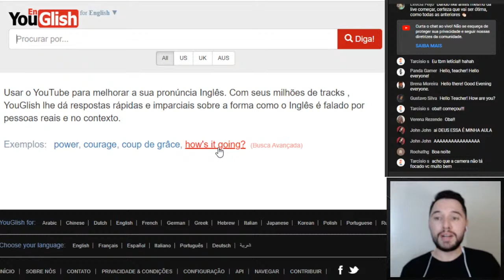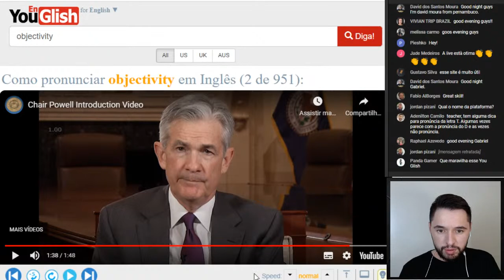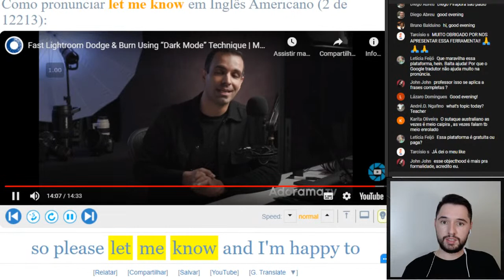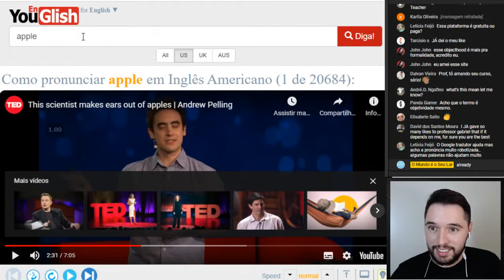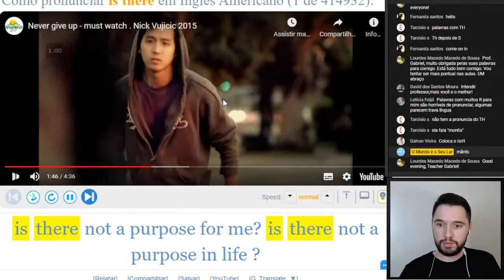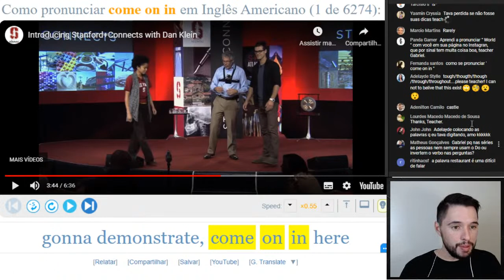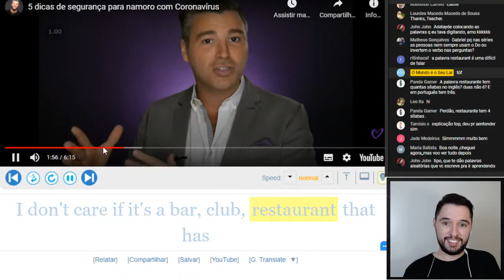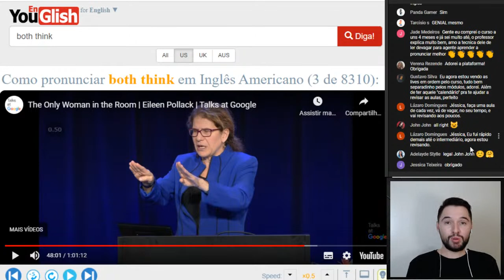Live #16 - Aprenda a usar o Youglish!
Opa, Gabriel Becker aqui!